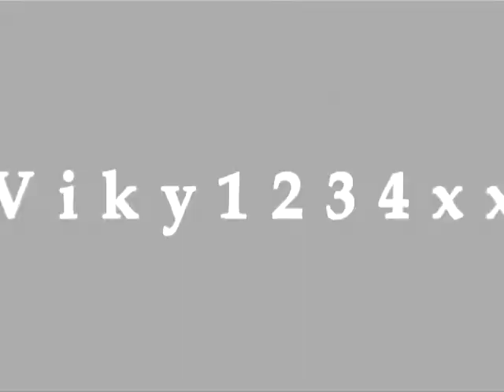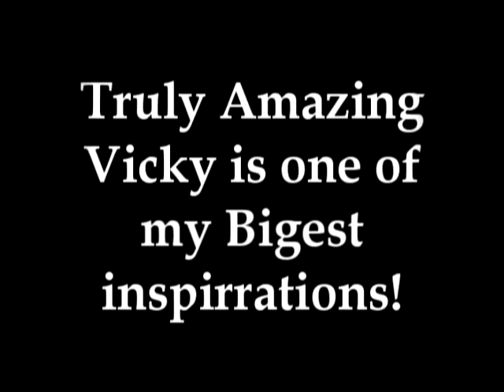Vicky1234xx. Totally amazing!!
ok I have been watching Viky's videos for a year now and she is also one of the people that has made me want to try harder she is one of my bigest inspirations!! sorry that the video kept going longer! didn't realize that xD